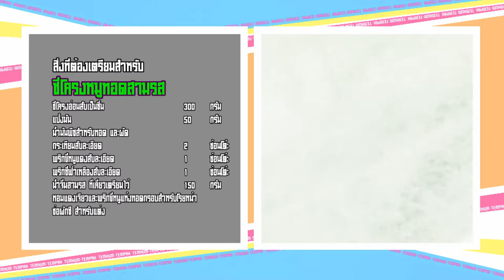เต็มปากเต็มคำ (ทำกินเอง) เมนู น้ำจิ้มสามรส / ซี่โครงหมูทอดสามรส l EP.50 [3/3]